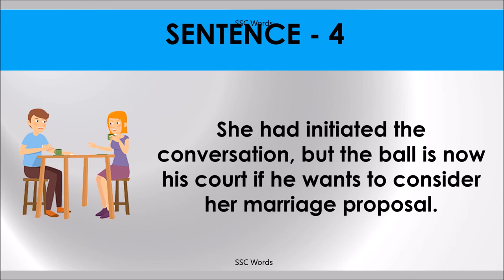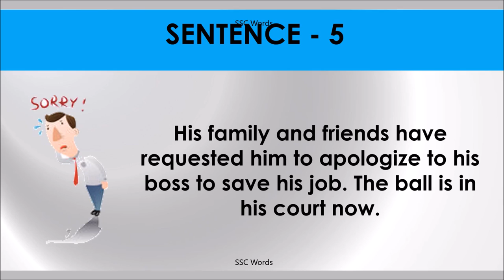THE BALL IS IN COURT Idiom 1506 # Meaning and five sentences # SSC Words